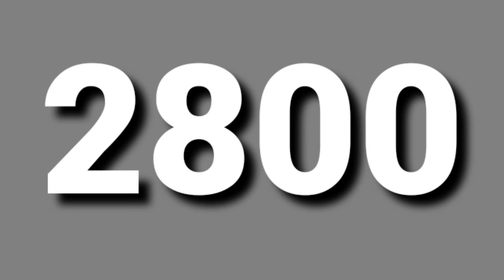3K+ Subscribers Special 😊 Now We're 3K Family 🔥 | Nd Now Road For 5k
" Bhai Kehte Hai Na Mehnat Itni Khamosi Ki Karo Ki Safalta Shor Macha De Or Ajj Aap Logo Ne Safalata Ka Dhindhora Bja Diya"
Dedicated to all My -

i have No Words that How Thankful i am,
i Cannot Reached This without You All 🙏🏻

Finally We're Now 3K Family

THANK YOU 🔥 for Making
- RahTalk More PowerFull

My Gears:
My Laptop
My Mobile
My Mic
My Tripod
My Ring Light
Led Strip Light
My Ring Light
My Gorilla Tripod
My Light
My Mouse & Keyboard